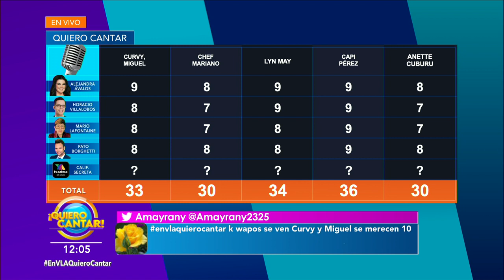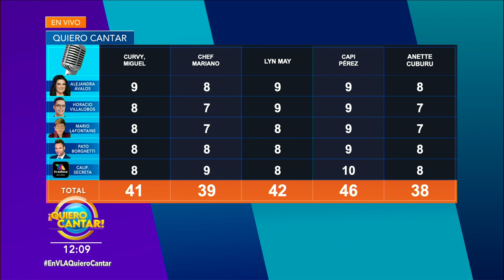Descubre los resultados de este lunes en Quiero Cantar. | Venga La Alegría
También conocimos la manera en que los resultados más bajas de este día podrán ganar dos puntos este martes. ¡Descúbrelo!